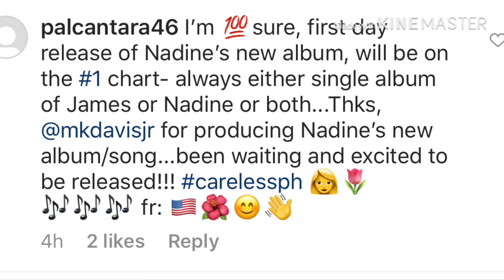OMG NADINE LUSTRE MAY BAGONG PROJECT NA PAKAABANGAN//ALAMIN?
JAMES REID